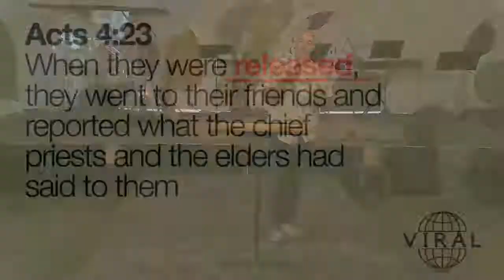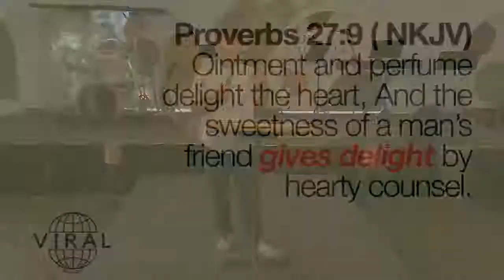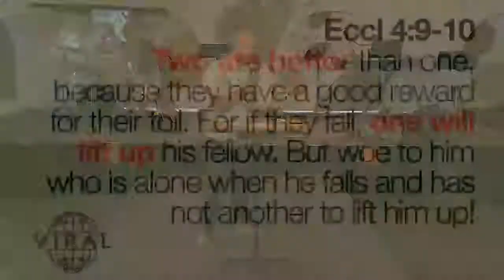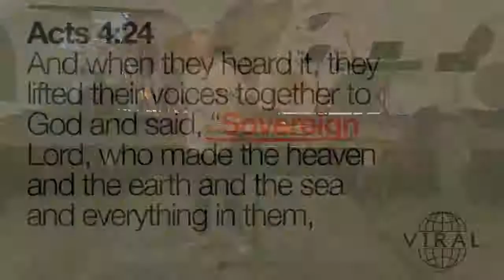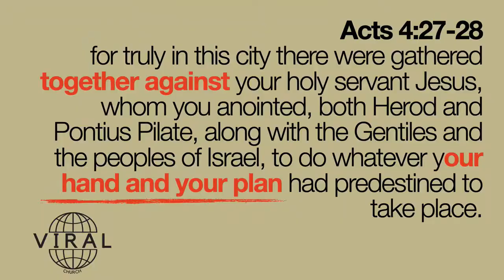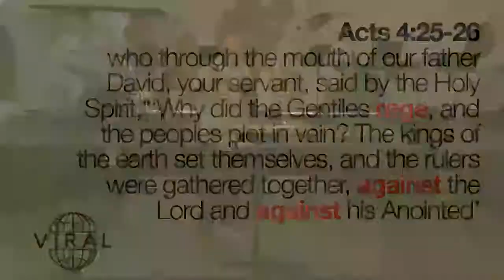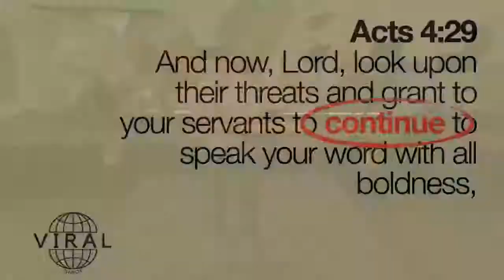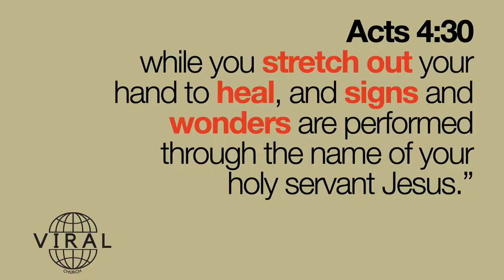When the Going Gets Tough...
Pastor Nates preaches on the disciples' response to increasing persecution.